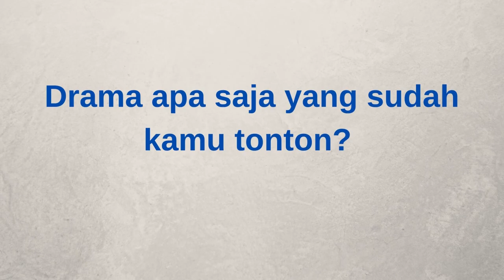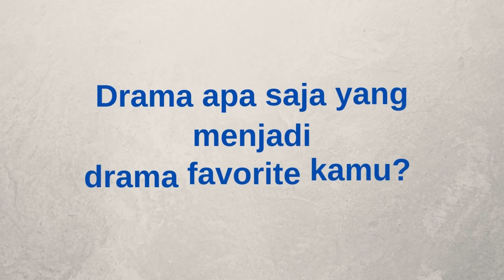10 Drama China Yang Dibintangi Yang Yang Wajib Ditonton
10 Drama China Yang Dibintangi  Yang Yang Wajib Ditonton merupakan drama-drama terbaik Yang Yang. Drama-drama inipun berhasil membawa naama Yang Yang kepuncak popularitas. Drama-drama tersebut adalah seperti  Who rules the world, You are my glory, The  Special Force, My cute handsome husband.

Previous Video :
10 Pria Paling Tampan Di Dunia Tahun 2022 |  Top 10 Male Most Handsome In The World 2022